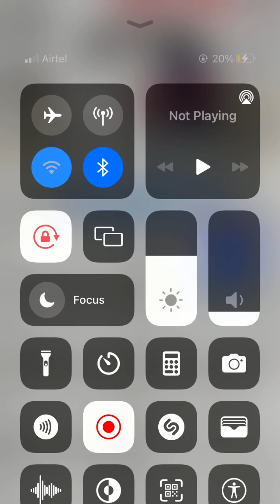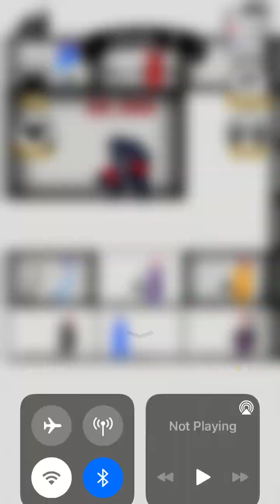Stick fight endless battle